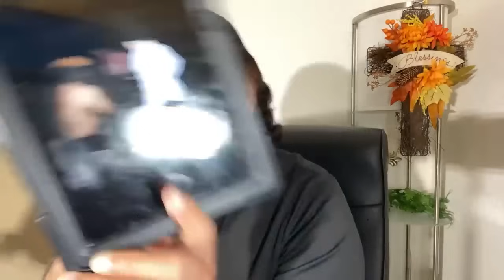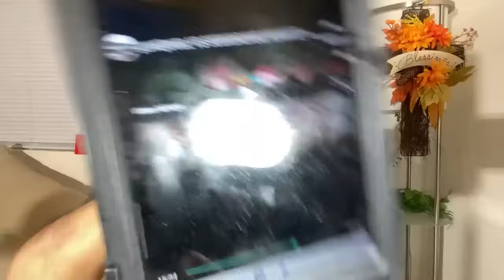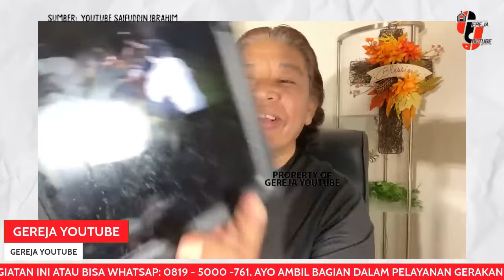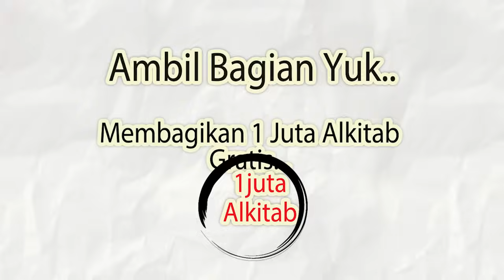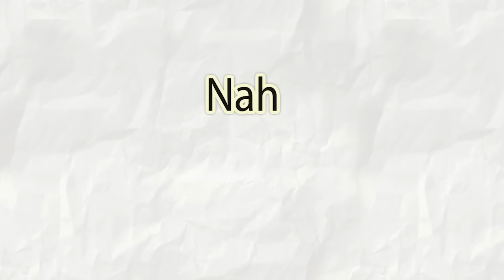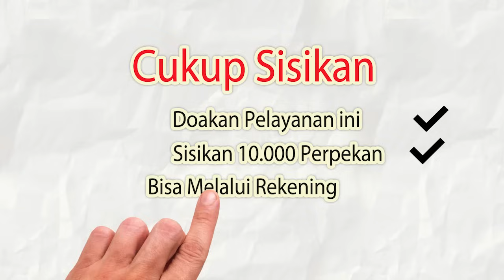Tonton Sebelum Dihapus..!! Ustad ini Kirim Sihir Kepada Israel